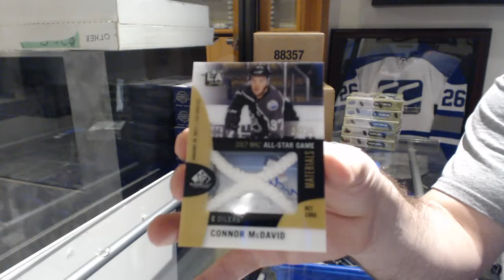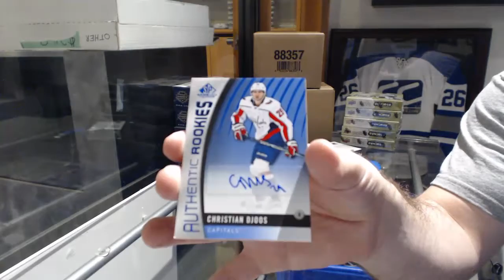Gollus 17-18 Upper Deck SP Game Used Hockey Box Break